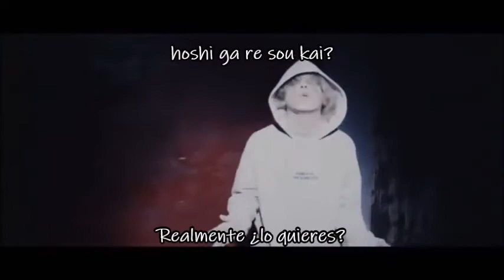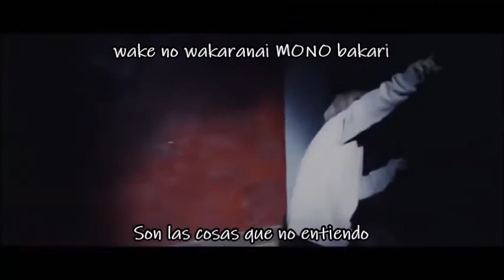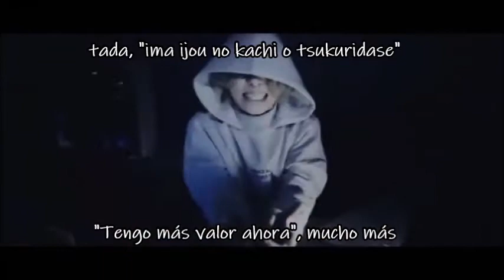Arlequin- Antidote sub español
Espero que les guste XD